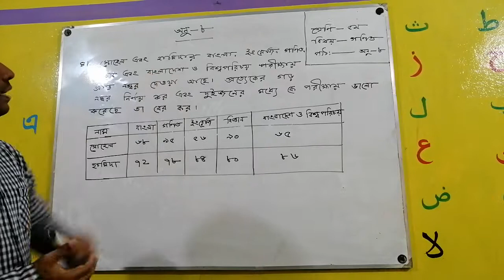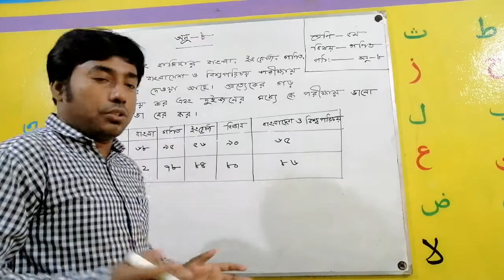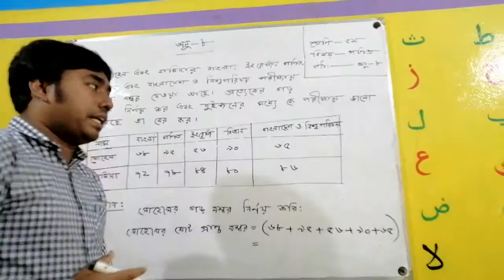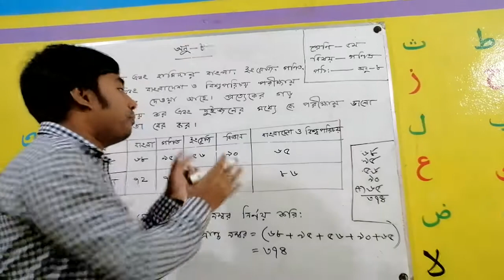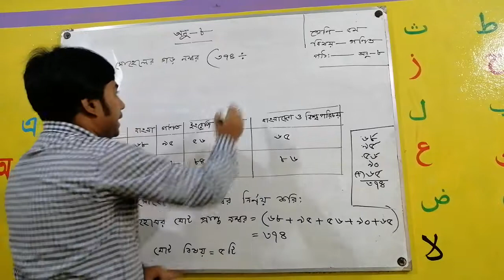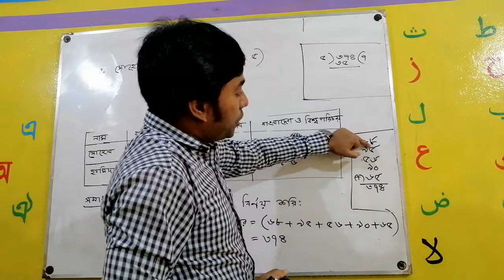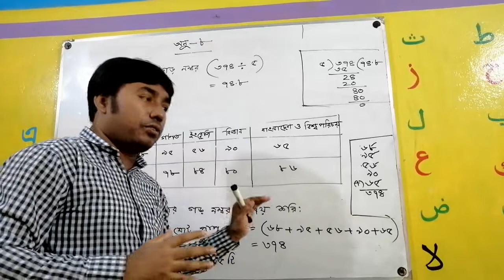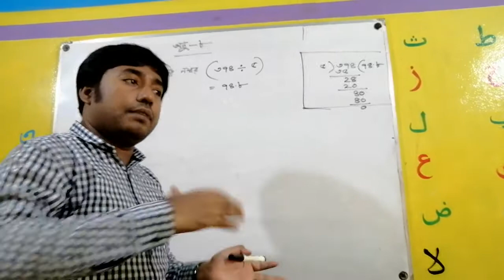Class Five Math ch.-8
৫ম শ্রেণির গণিত ক্লাস অনু - ৮ (৪নং প্রশ্ন)